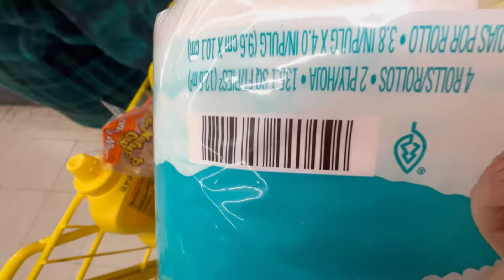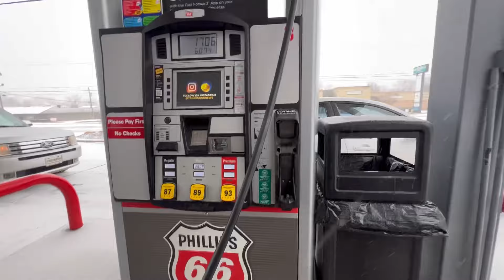Manejando bajo la nieve +así van los avances de clase de guitarra 🎸 el hombre no me tiene paciencia